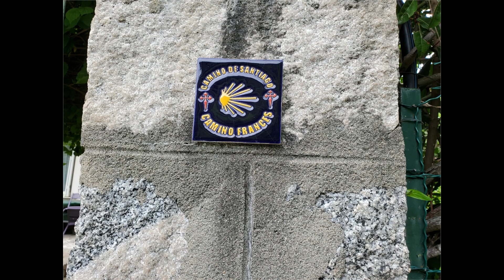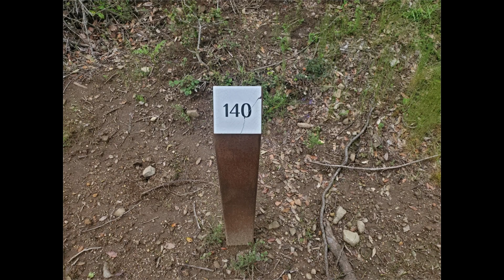2023-jour11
Siché à Guitera sur Mare à Mare Centre 9 juin 2023